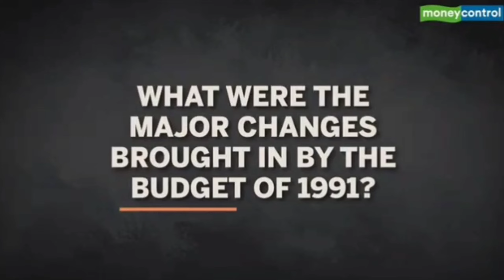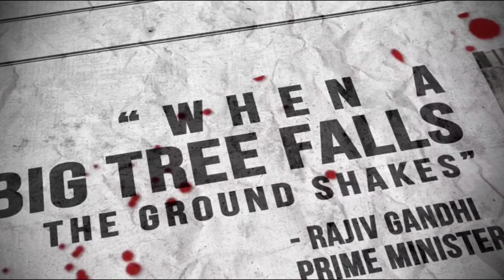BAD & GOOD SIDE OF CONGRESS ? | The Other Angle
BAD & GOOD SIDE OF CONGRESS

THE INDIAN NATIONAL CONGRESS (INC), COLLOQUIALLY THE CONGRESS PARTY OR SIMPLY THE CONGRESS, IS A POLITICAL PARTY IN INDIA WITH WIDESPREAD ROOTS.[35] FOUNDED IN 1885 & MORE